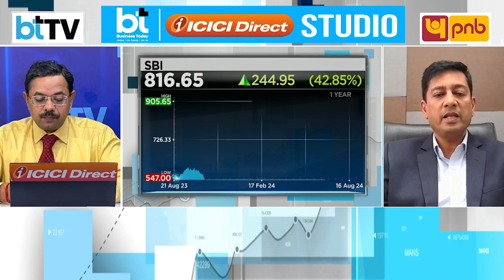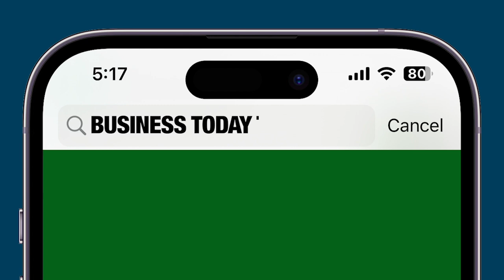What Makes Quant Funds Different From Others? Kotak Mahindra AMC's Harsha Upadhyaya Breaks It Down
Kotak Mahindra Mutual Fund launched its quant mutual fund on August 2, 2023, and it has since delivered impressive returns of 51.65%. With a market cap of ₹1,26,123 crore, the fund primarily focuses on giant and large-cap stocks, investing heavily in consumer discretionary, financials, and energy utilities. Harsha Upadhyaya, CIO of Kotak Mahindra AMC, discusses the fund's strategic approach. Quant funds, known for their non-traditional and passive nature, rely on numerical data and quantitative analysis to select securities. They utilize customized models and software to guide investment decisions.